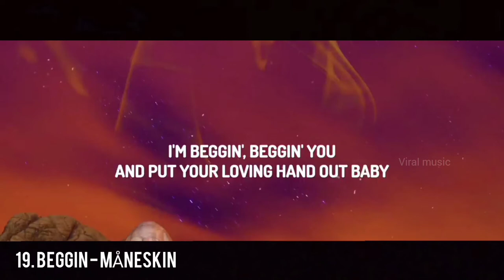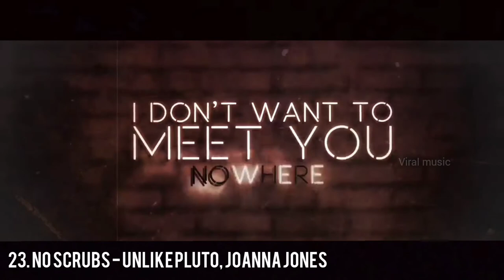Viral Songs 2021(Part 17) - Songs You Probably Don't Know The Name(Tik Tok & Reels)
TikTok & Reels Songs Name:
1. Arcade - Duncan Laurence

2. Stay - The kid laroi, Justin Bieber

3. Touch it - KiDi

4. Dinero - Trinidad Cardona

5. Paris - Else

6. Caroline - Aminé

7. Get Ur Freak On - Missy Eliot Trap Music

8. EW - Baby Kaely

9. Slumber party - Ashnikko, Princess Nokia

10. Simple Dimple Song - M&A, Бэтси

11. Manike Mage Hithe - Yohani

12. Seaside Demo - SEB

13. Fed Up - Bazanji

14. Countdown - Beyoncé

15. Trampoline (Jauz Remix) - SHAED

16. Let Me Down Slowly - Alec Benjamin

17. Talk - Salvatore Ganacci

18. Clear (Shawn Wasabi Remix) - Pusher

19. Beggin - Måneskin

20. Venom - Little Simz

21. Candy Shop - 50 Cent, Olivia

22. In Da Getto - J. Balvin, Skrillex

23. No Scrubs - Unlike Pluto, Joanna Jones

24. Need To Know - Doja Cat

25. Beethoven - Kenndog

🎶 Viral music 🎶